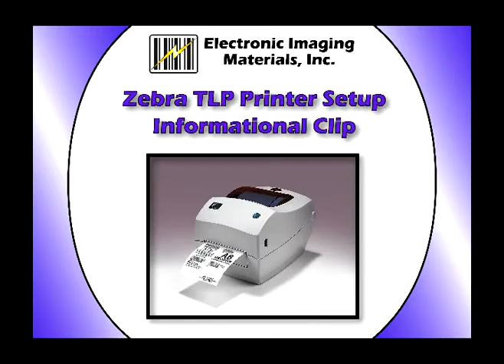Zebra TLP Printer Setup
Electronic Imaging Materials' informational clip on loading ribbons and label media into the Zebra TLP Series printers.